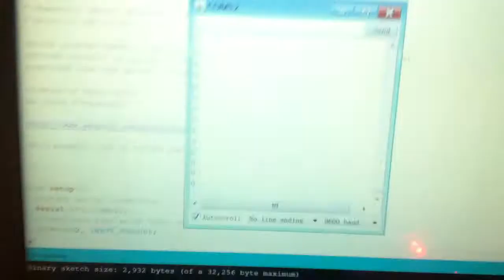Digital Pull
Lusha